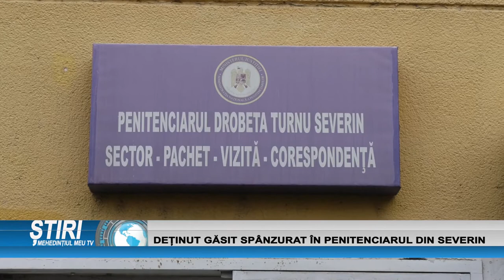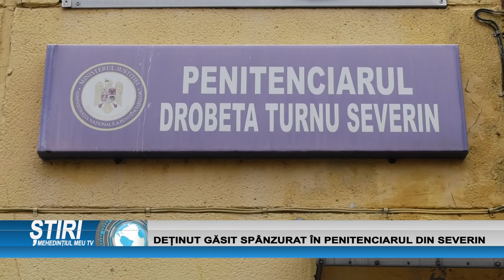DEȚINUT GĂSIT SPÂNZURAT ÎN PENITENCIARUL DIN SEVERIN